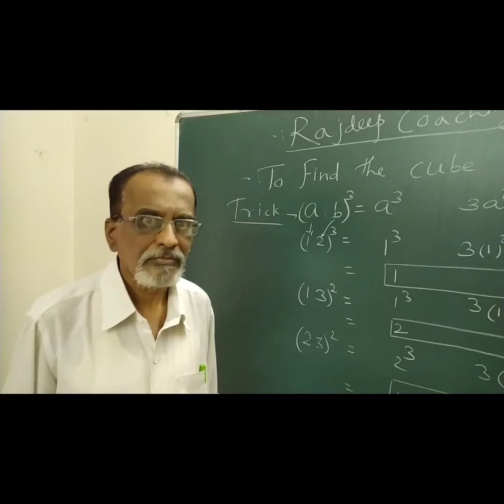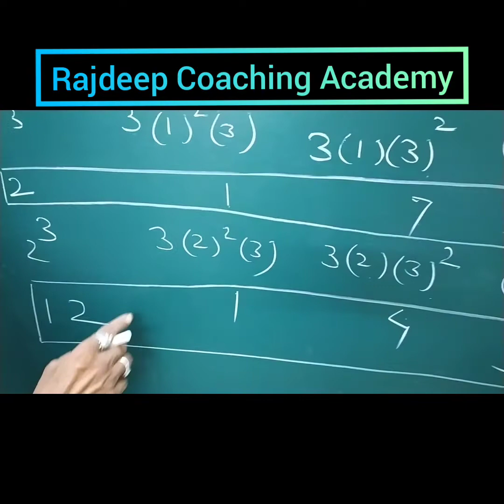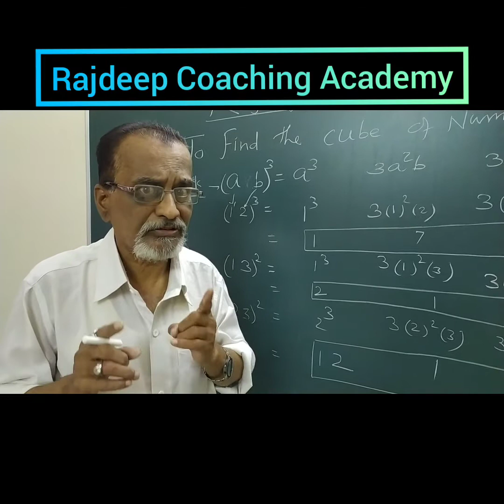Simplest Way To Find Cube With Help Of Trick :- By Prof. Pathak Sir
In this you will learn the simplest & easiest way to find cube of any two digit number.